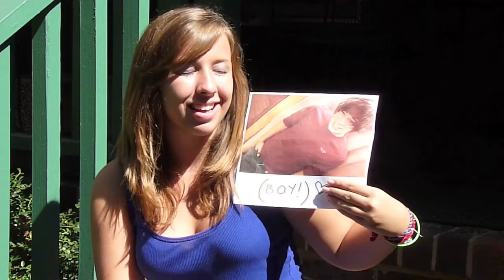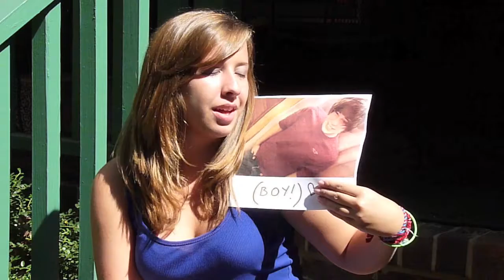Trouble by Nevershoutnever!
Alyssa & Holly spent a whole Sunday afternoon and created this masterpiece to Nevershoutnever! amazing song Trouble.